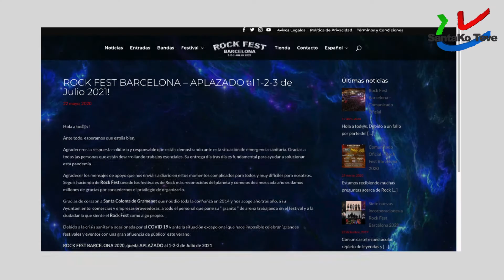Santako te ve santako te cuenta 4 de junio de 2020